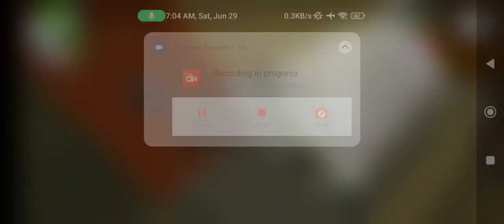June 29, 2024